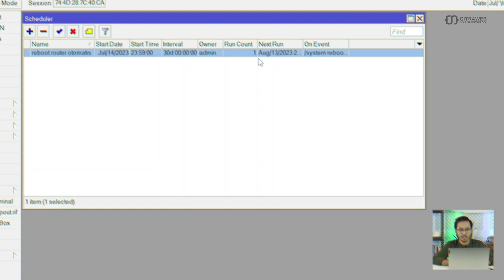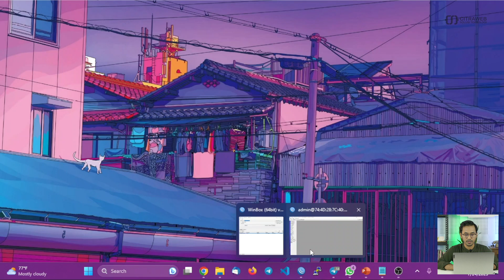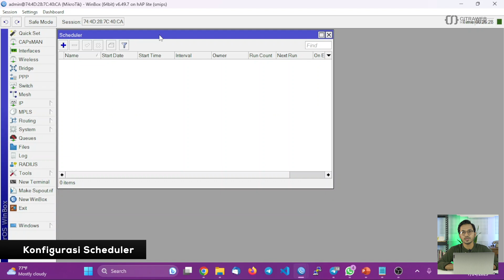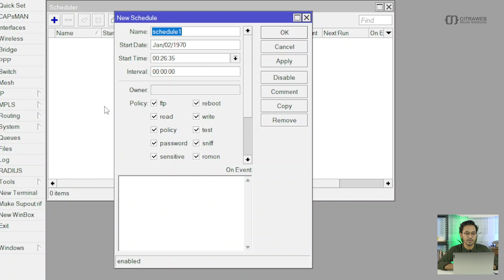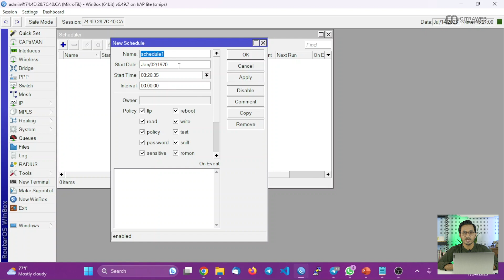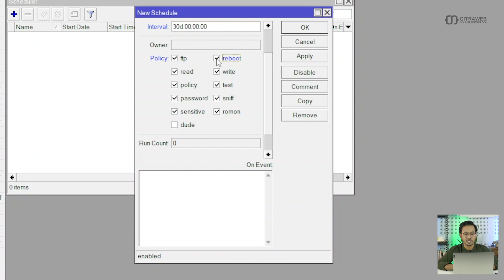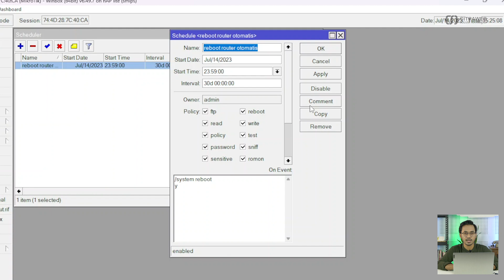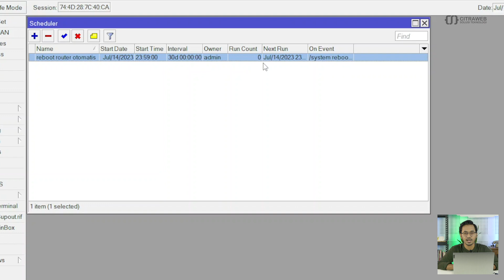Fitur Scheduler MikroTik - MIKROTIK TUTORIAL [ENG SUB]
Scheduler adalah salah satu fitur dari MikroTik yang bisa kita gunakan untuk melakukan eksekusi Rule secara otomatis seperti membuat Rule baru, mengaktifkan dan menonaktifkan Rule tertentu pada momen waktu tertentu, setelah interval waktu tertentu, atau keduanya.

Contoh kasus yang sering diterapkan adalah membuat File Backup konfigurasi secara otomatis dan dikirimkan melalui email, menonaktifkan interface wireless pada jam tertentu, memblokir akses ke website tertentu pada jam yang ditentukan, dan lain-lain.

Video SMTP Gmail Untuk Kirim Email di Router MikroTik